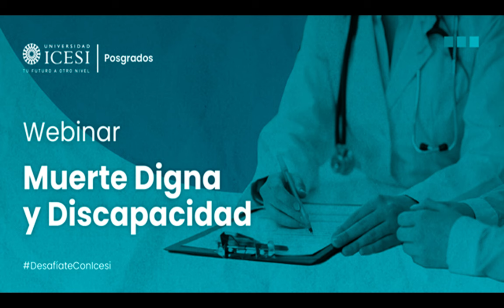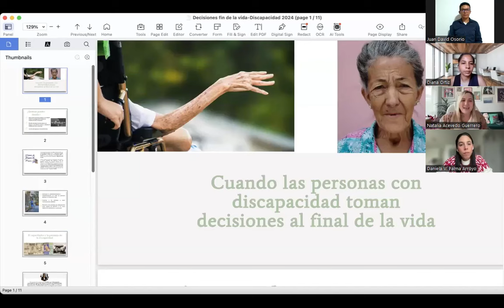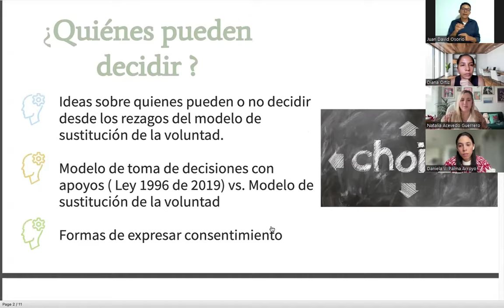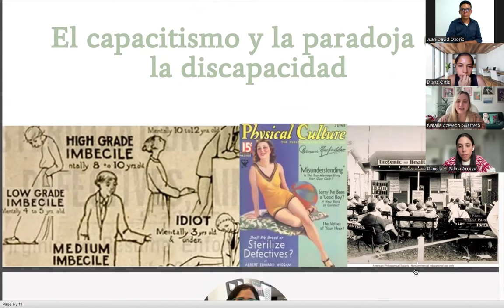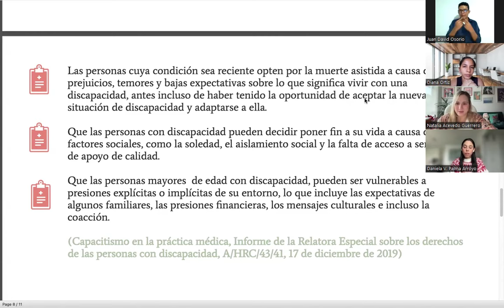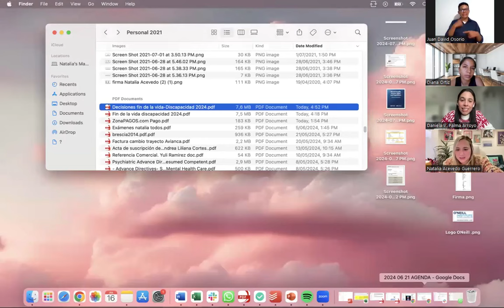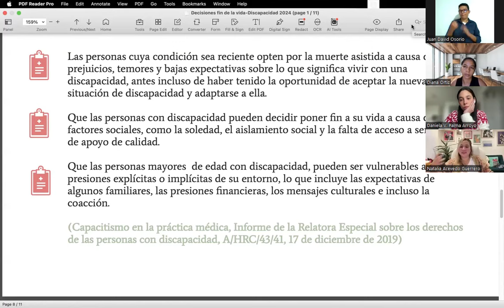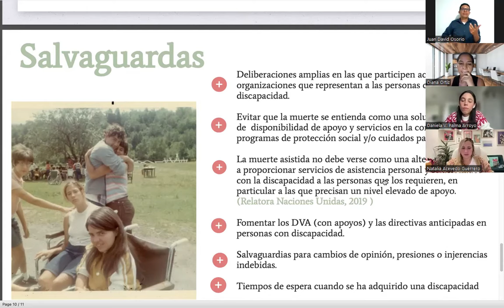Muerte digna y discapacidad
Decisiones con dignidad y autonomía: Participa en nuestro conversatorio sobre Discapacidad y muerte digna.